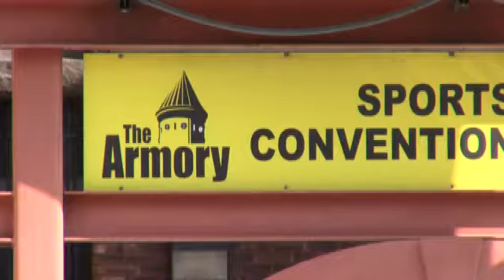Police, City leaders look into Armory stabbing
ALBANY - Police are still looking for the people responsible for stabbings, an assault, and a robbery at the Washington Avenue Armory.

Seven people are recovering from their injuries. Six of them were stabbed.  A19 year-old woman told officers she had been beaten and robbed in the bathroom.

"At first, I thought it was funny. Then it got serious when I saw the blood," explained Amari Jessup, 17.

The teen caught much of the violence on his cell phone camera.

"People were arguing. In each other's face, and then after that, punches were thrown and then people started going in--into a huge brawl," he said.

Videos show people throwing barricades and punches.  The chaos at the concert caught the attention of city leaders, who tell CBS 6 they're fed up with reports of violence in and around the armory.

"You can't have a facility like that that's unsafe for people to be in," said Albany Mayor Kathy Sheehan.

Sheehan pointed to a number of violent problems over the years--some as recent as January.

"We're looking into all of our options available to us, because we have to take a hard look at what's going on there," Sheehan explained.

The band, 'Migos,' is now banned from performing at the venue.

Joe Bonilla, 'The Armory's' spokesman, argues security is improving.

He tells CBS 6 says 35 security guards and five Albany police officers were on hand for the event -- along with four EMTs.  The plan, Bonilla suggests, was approved by APD. Police have not responded to that suggestion.

He also says everyone who showed up was wanded with metal detectors and patted down.

"This is standard security given the Concerns by the Albany police department and our own review as well," Bonilla said.

The Armory is considering getting rid of hip hop concerts all together, as staffers figure out how to move forward from here.